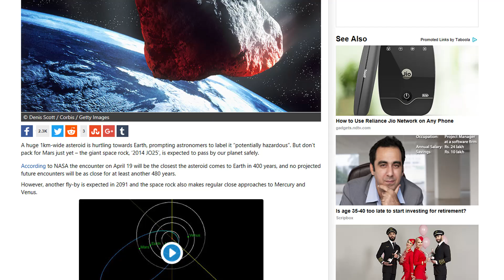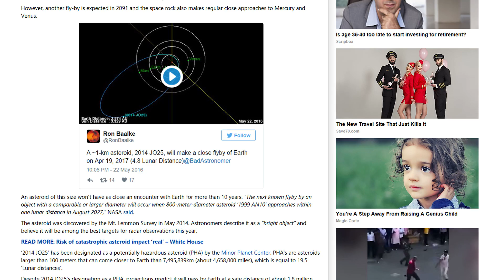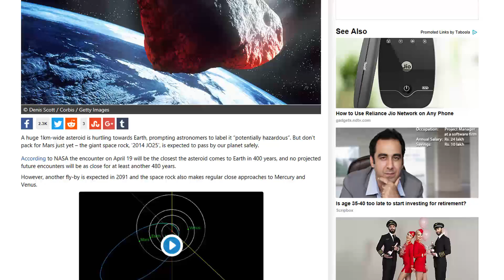NASA Says Huge Asteroid Might Crash into Earth On 19 April 2017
NASA Says Huge Asteroid Might Crash into Earth On 19 April 2017, Asteroid '2014 JO25 ' which is 1 KM Wide might crash into earth oncoming 19 April 2017 and as of today only 15 days are remaining. If we are lucky, this scumbag will come back in few years but it will fly by earth from a safer distance.

But then again after 480 years from now this will again fly close to earth and we might only have to worry if we have discovered the technology to evolve into immortal robotic beings 😉